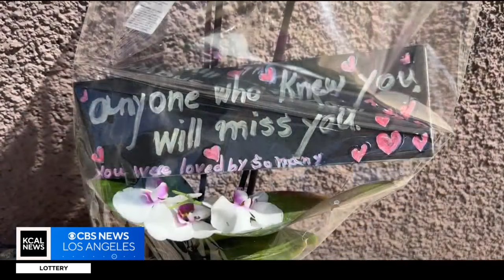Woodland Hills community continues to mourn loss of doctor shot outside of medical clinic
Amanda Starrantino reports from Woodland Hills, where community members continued to gather after a beloved physician was shot and killed outside of his own practice on Friday.